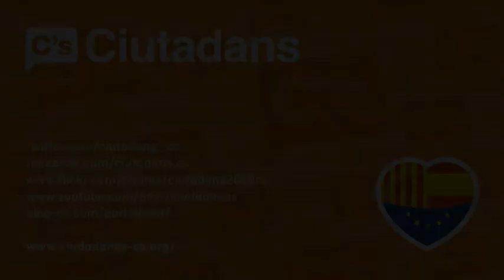C's - Presentación de 'Los Muros de Cataluña' en Barcelona - Albert Rivera 06-06-2013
06/06/2013. Javier Montilla presenta en la sede de C's de Barcelona su último libro 'Los Muros de Catalunya'.
Presentación a cargo de Albert Rivera, presidente de C's.